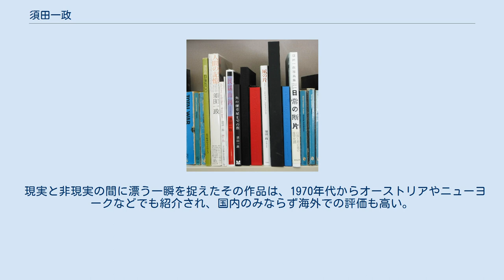須田一政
ストリート・フォトグラファー
須田 一政（すだ いっせい、1940年（昭和15年）4月24日 - 2019年（平成31年）3月7日）は、日本の写真家。
日常に潜む闇や妖しさなどと形容される、独自のスタイルによるスナップ写真を得意とした。
また、大阪芸術大学写真学科の教授を務めるなど、後進の育成にも励んだ。
 1940年、東京市神田区に生まれる。
若い頃にはウィリアム・クライン、リチャード・アヴェドン、アーヴィング・ペンの写真集を洋書店で眺め、特にペンの作品を好んだという。
1959年（昭和34年）に東洋大学法学部へ入学し、同大在学中より東京綜合写真専門学校の一期生らによるプロ・アマ写真家によって形成された「ぞんねぐるっぺ」に入会、写真の虜となった。
1961年（昭和36年）、東洋大学を退学して東京綜合写真専門学校に入学、本格的な写真技術を学んだ。
同校卒業後の1963年（昭和38年）、『日本カメラ』誌の月例コンテストで霊場恐山に旅した記録写真を『恐山』と題して発表、同誌の年間最優秀作家賞を受賞した。
これによりアマチュア写真家として高い評価を受けていた須田であったが、家業を継ぐ為に写真家としての活動を休止する。
 1967年（昭和42年）、寺山修司主催の劇団『演劇実験室 天井桟敷』が設立されると、寺山の戯曲を好んでいた須田が劇団のスタッフ募集広告を見て応募し、専属カメラマンとして採用される。
これにより写真活動を再開することとなった。
ここでは「一つのものに盲目的に向かうときの熱気を学んだ。」という。
1971年（昭和46年）以降はフリーランスの写真家として活動の場を移し、全国各地を旅行して目に留まった様々な風情を写真に収めた。
1975年（昭和50年）から2年間に亘り、『カメラ毎日』誌に不定期連載された6×6センチ判でプリントされたシリーズである『風姿花伝』は、1976年（昭和51年）に日本写真協会新人賞を受賞した。
この受賞により須田は新進気鋭の写真家として世間に認められるようになった。
1980年代中頃からは香港や台北といったアジア各地へも足を延ばすようになり、様々な題材を作品として発表した。
ナガセフォトサロンで開催した個展「物草拾遺（ものくさしゅうい））」等により、1983年（昭和58年）に日本写真協会年度賞を、ドイフォトプラザ渋谷で開催した個展「日常の断片」等により、1985年（昭和60年）に第1回東川賞国内作家賞をそれぞれ受賞した。
1996年（平成8年）には自身の写真活動の集成として、写真集『人間の記憶』を刊行する。
これにより、翌年に第16回土門拳賞を受賞した。
2013年（平成25年）にはマネキン人形を題材とした作品も制作している。
同年には大規模な回顧展「凪の片（なぎのひら）」が東京都写真美術館で開催された。
 須田は自主ギャラリーの平永町橋ギャラリーを主宰したり、「須田一政塾」と称するワークショップを行うなど、次世代の写真家の育成にも積極的であった。
また、大阪芸術大学教授や『アサヒカメラ』誌の月例写真コンテスト（モノクロ部門）の審査員も務めていた。
晩年は人工透析を受けながらも写真を撮り続けている。
2019年3月7日、老衰により千葉市内の病院で死去した。
78歳没。
 現実と非現実の間に漂う一瞬を捉えたその作品は、1970年代からオーストリアやニューヨークなどでも紹介され、国内のみならず海外での評価も高い。
主な作品集に『風姿花伝』（1978）、『わが東京100』（1979）、『紅い花』（2000）、『風姿花伝（完全版）』(2012)、『私家版・無名の男女』（2013）、『Early Works』（2014）、『Childhood Days』（2015）、『Rei』（2015）がある。
 須田一政の写真集。
左から『わが東京100』 (1979年)、『人間の記憶』、『紅い花』、『風姿花伝』 (JCII Photo Salon library)、『民謡山河』、『角の煙草屋までの旅』、『風姿花伝』（2012年）、『Early Works 1970–1975』、『凪の片』、『東京景』、『Childhood Days』、『日常の断片』 （平永町橋ギャラリー）東京